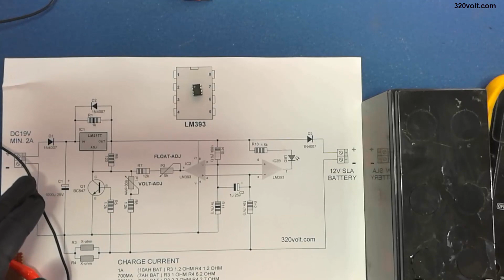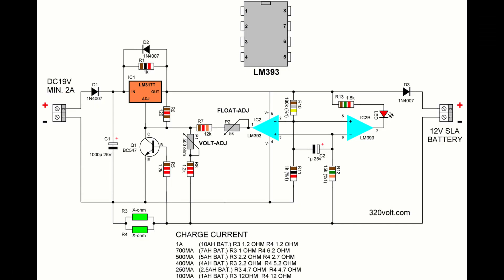12V SLA Akü Şarj Cihazı (WET, MF, AGM, JEL) Otomatik Float Şarj LED aydınlatma, yedek güç kaynağı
Akım Sınırlamalı  Kurşun Asit 12V Akü Şarj Cihazı. Şarj cihazı, SLA akülerişarj etmek için iki aşamalı bir işlem kullanır. akım sınırlı 'hızlı' mod ve ardından sabit voltajlı 'float' modu. Maksimum şarj akımı 1A'dır.